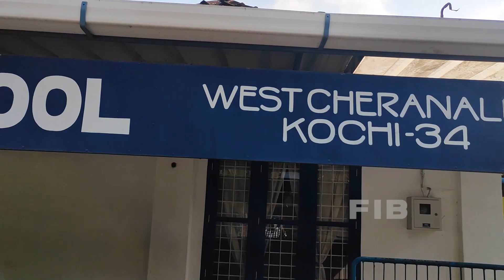ഹരിത വിദ്യാലയം സുന്ദര വിദ്യാലയം